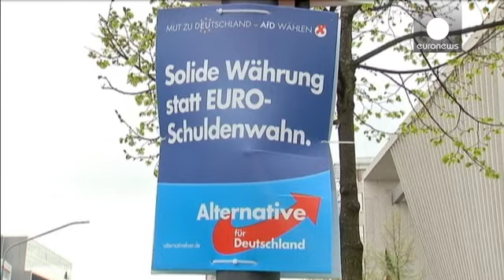Germania: Merkel contro SPD, non si allei con sinistra radicale in Turingia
Una Angela Merkel irruente in Turingia si scaglia contro l'alleato socialdemocratico. A innervosire la cancelliera tedesca è la possibile alleanza di governo tra la SPD e la sinistra radicale in questo land della Germania centrale, amministrato dai cristiano-democratici, sostenuti dai socialdemocratici. La Turingia va al voto questa domenica assieme al Brandeburgo.

Angela Merkel, cancelliera tedesca:
"In Turingia c'è qualcosa di molto strano: un grande partito, l'SPD, che lascia intendere che,…